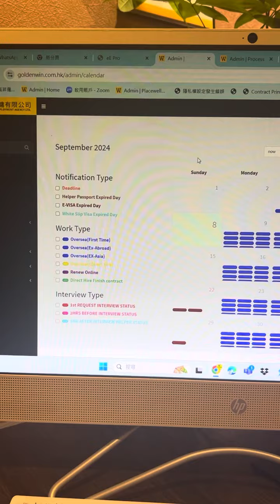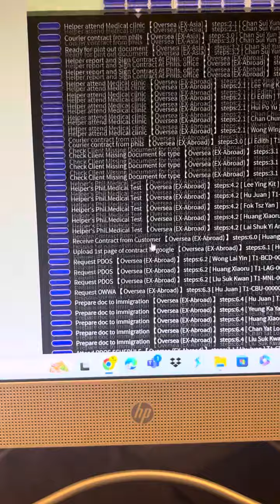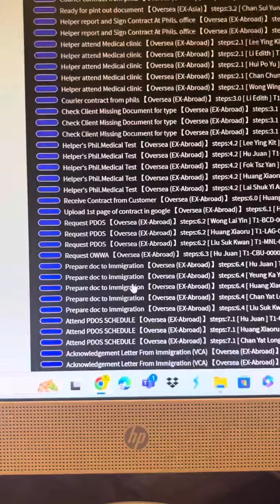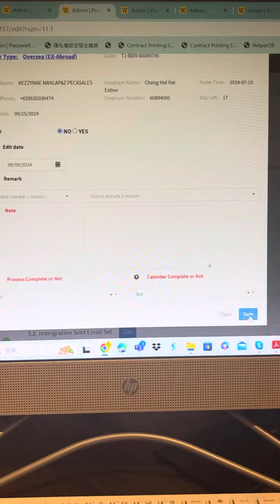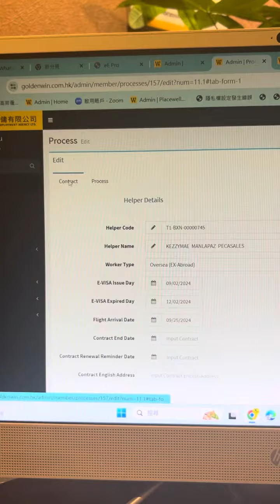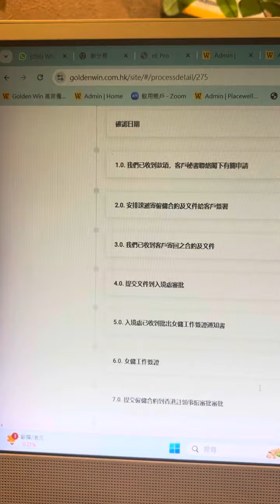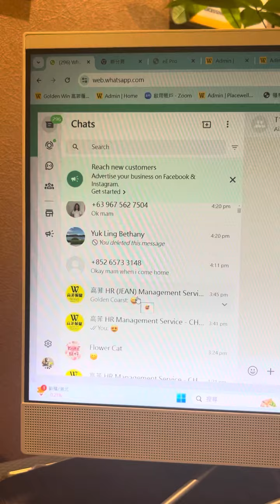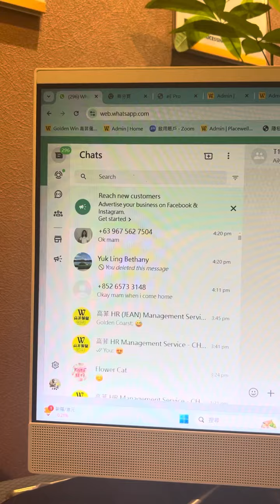高菲僱傭 -什麼是享受奢華之服務式管理